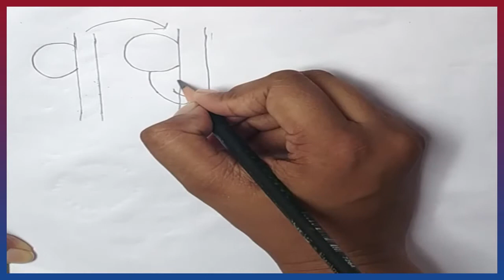How to Cute Draw a Bear Step by Step || how to draw a polar bear easy || how to draw kalu bear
Sketch and Arts Academy